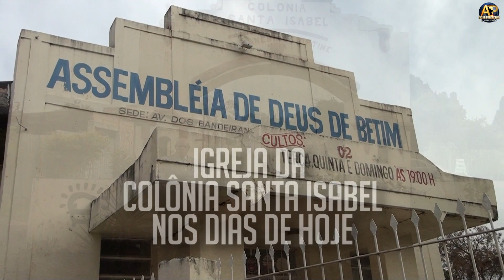80 Anos Assembleia de Deus de Betim - Chamada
80 Anos da Igreja Assembleia de Deus de Betim!!!
80 Anos de História!!
80 Anos de Bençãos!!
80 Anos de Vitórias!!
80 Anos no Mesmo Lugar!!